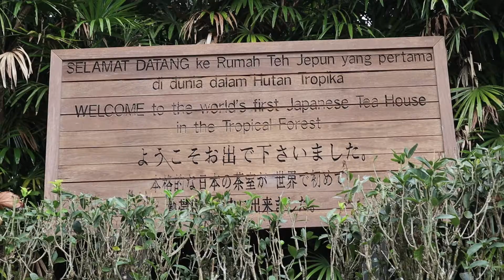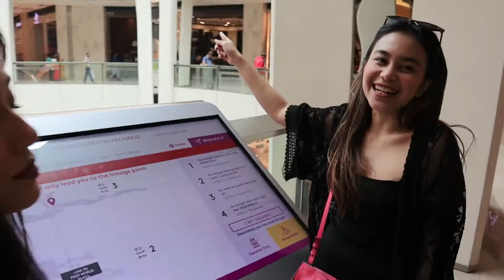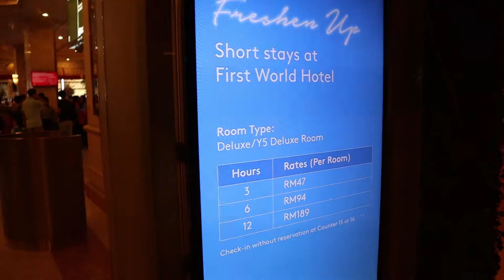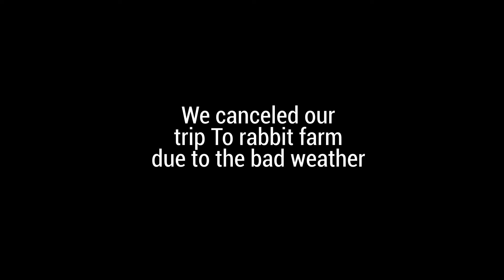$11 FOR A HOTEL IN GENTING HIGHLAND ?!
This is my first vlog and it was fun doing it. Looking forward for more goodtimes!